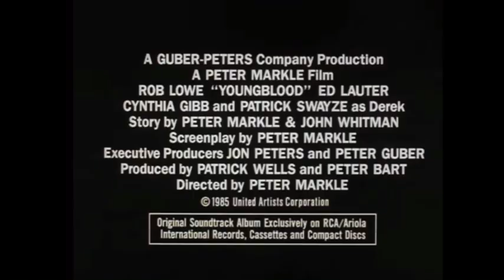If Youngblood came out in 2007